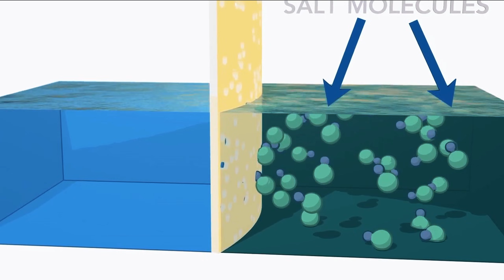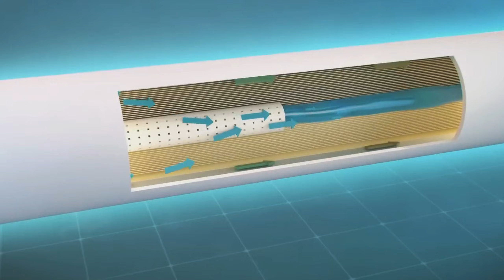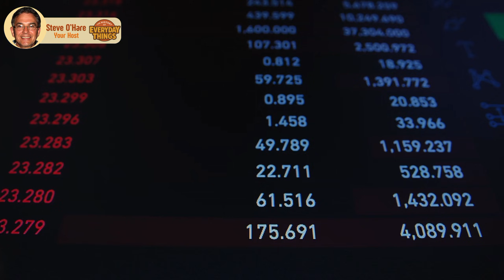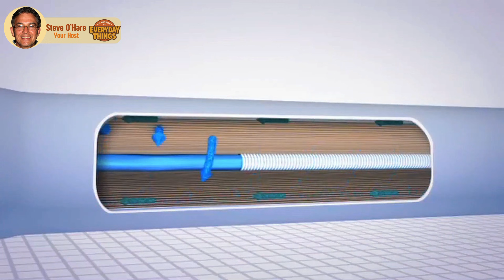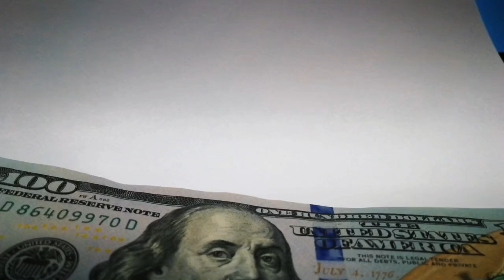American Engineers Pour Tons of Seawater Into Drought Land And Changed It After 1000 Days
California is running out of water — fast. But behind the crisis is one of the most ambitious engineering battles in the world. From billion-liter desalination plants to massive aqueducts that move water hundreds of kilometers, and ultra-clean wastewater recycling systems that turn sewage into drinking water, this video breaks down the full story of how California is fighting a 1,200-year drought. Discover the technology, the costs, the challenges, and the future of water security in America’s most important agricultural state. If you love engineering, infrastructure, or big “how things work” explainers, this deep dive is for you.